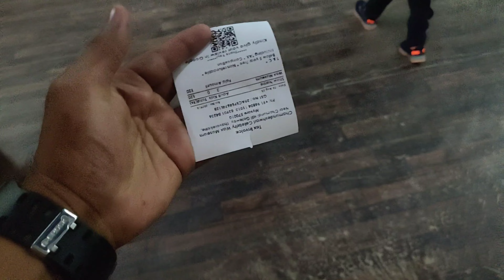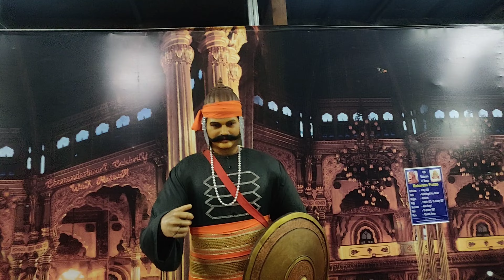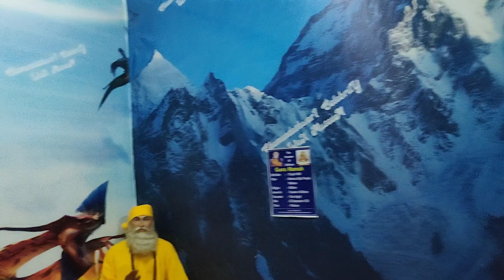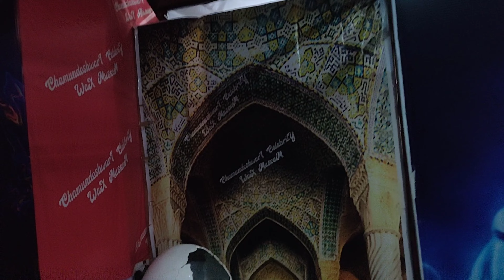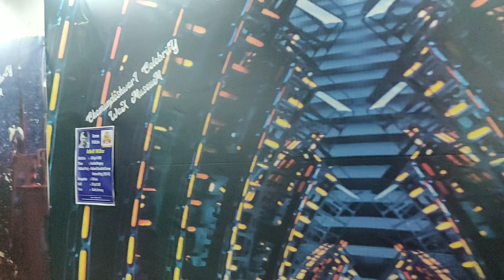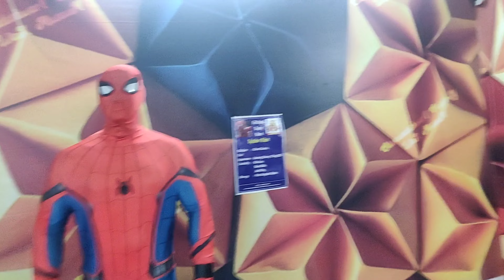Chamundeshwari Celebrity Wax Museum Mysore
Chamundeshwari Celebrity Wax Museum Mysore | Mysore museum

Timing: 9am to 7pm (All days)
Location - Gateway, near Chamundi Hill, JC Nagar, Thavarekatte, Mysuru, Karnataka 570010

00:00  Intro
00:33  Ticket fare
00:59  Inside
03:11  Appu
03:38  1st floor Mohan Lal
04:39   Rajanikanth
05:22  Dhoni
05:30  Messi
05:40   Modi
05:57   Shankarnag
05:58  Vishnu dada
05:50   Dr Rajkumar
07:29    End

Mysore museum of Wax, Chamundeshwari Celebrity Wax Museum Mysore part of Mysore tourism Karnataka toursim. The Chamundeshwari Wax Museum  has life size statues of various celebrities. This the first of the kind in all of Karnataka at Mysore. This Wax Museum at Mysore has been recently opened. It is located behind the Jayachamarajar Wadiyar Golf and Mysore Race course. Myore Wax Museum has ample parking available near the place. The wax statues are almost real life like in shape, size and appearance.  The detailing of each statue, its expressions , as well as the dress are close to real life.  This is a must visit place for people of all ages. This is a new wax museum

Things to do in Mysore

under water tunnel aquarium,
underwater tunnel in the world,
is there a tunnel under the ocean,
longest underwater tunnel,
longest underwater tunnel for fish,
namma mysuru,
mysore karnataka,
under water tunnel in mysore,
tunnel aquarium mysore address,
tunnel aquarium mysore timings,
new aquarium in mysore,
best aquarium in mysore,
fish aquarium near zoo,
snow world mysore,
mysore zoo timings,
mysore tourism,
Mysore Zoo,
Mysuru Zoo,
Zoo,
Zoo in Karnataka,
Must visit Places in Mysore,
Must Visit Places in Karnataka,
Tourist Destinations in Mysore,
Places to visit Mysore in one day,
How to reach Mysore Zoo,
Zoo in India,
Animals in Mysore Zoo,
Karnataka,
Mysore,
Mysore Tourist Destinations,
Mysore Zoo timings,
Mysore Zoo entry time,
Mysore Zoo location,
Mysore Zoo ticket rate,
Mysore Zoo holiday,
Is Mysore zoo all day working,
Ticket Rate in Mysore,
Tourist attractions in Mysore City,
Mysore Zoo working time,
Top ten tourist places in Mysore,